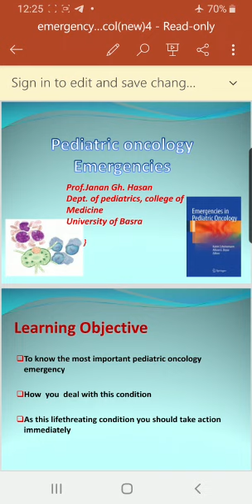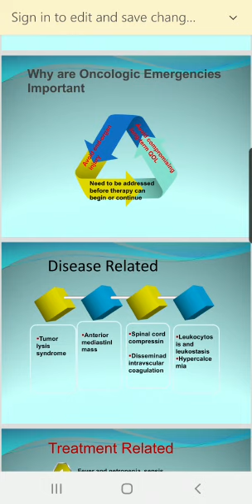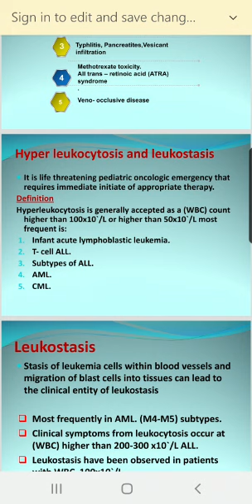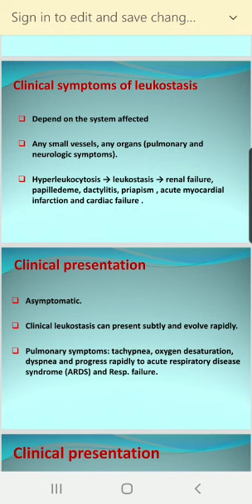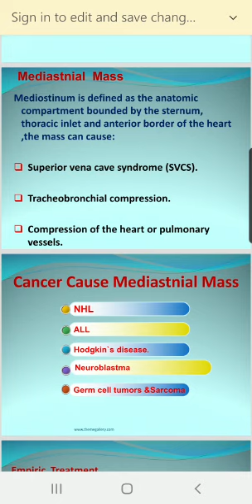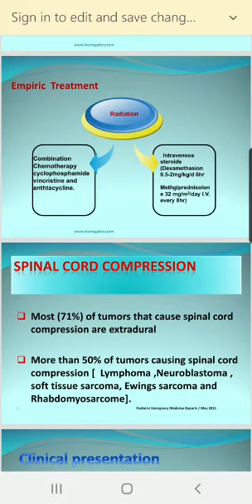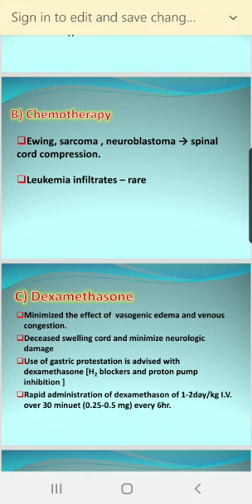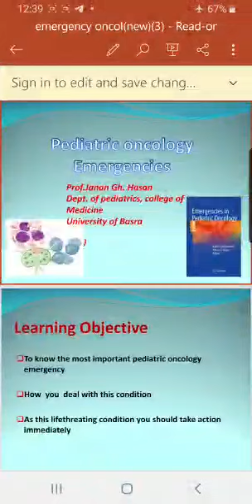Pediatric Oncology Emergencies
Fifth year lecture(3rd lecture) Prof.Janan Gh.Hassan